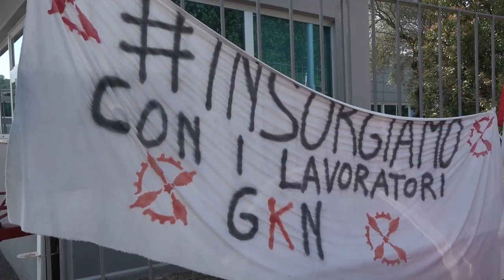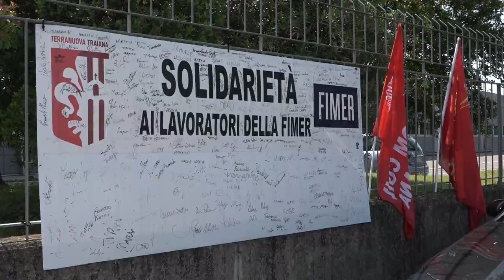Fimer, il Vescovo Andrea Migliavacca in visita ai lavoratori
Il vescovo di Arezzo-Cortona-Sansepolcro, monsignor Andrea Migliavacca, in visita ai lavoratori  Fimer di Terranuova Bracciolini, l'azienda di Terranuova Bracciolini, occupata dallo scorso 1 giugno.